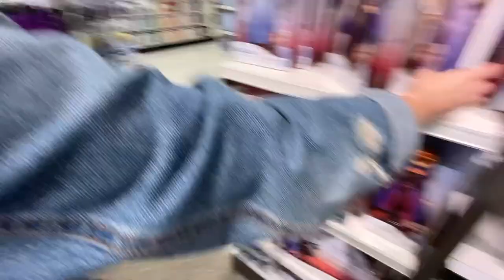Shop With Me TARGET + Ulta HAUL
Shop With Me TARGET!! What's your fave thing to shop for at TARGET
Like it if you love it! 👍 Let's get to 5,000 LIKES!

☆ eleventhgorgeous

☆ tracyandstef

☆ 11thGorgeous

☆ eleventhgorgeous